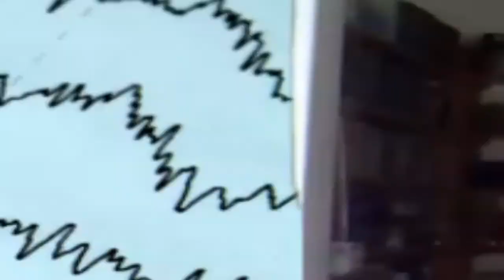1x06 El insight de la Dra. María Corsi. "Nuestros otros cerebros y la importancia del sueño."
🧠 Conoce por qué decimos que nuestro cerebro es otro al dormir. En el sexto episodio de Insights platiqué con la Dra. María Corsi, autoridad en el estudio del sueño desde hace casi 50 años. Durante nuestra charla, nos platicó algunos descubrimientos en torno al sueño y algunas funciones de este proceso fisiológico. Nos habla también de la importancia que tiene sobre nuestra salud y las consecuencias de no tener un sueño adecuado. Pero te darás cuenta que hay muchísimo que no sabemos… ¡sigue siendo un gran misterio!